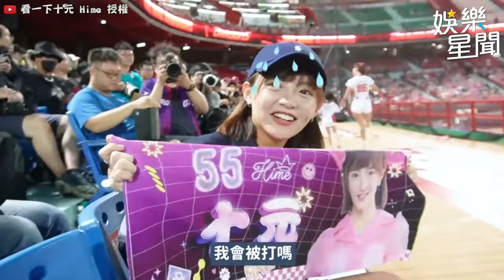雙胞胎突襲挑戰！樂天女孩十元Vs味全龍姊姊應援！ 詩媛竟嗆詩雅太胖兩人狂互相傷害｜三立娛樂星聞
@10yuan.424 授權